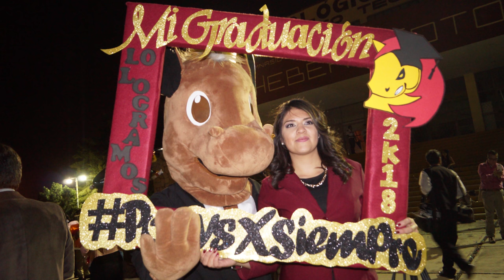Así se vivió la graduación